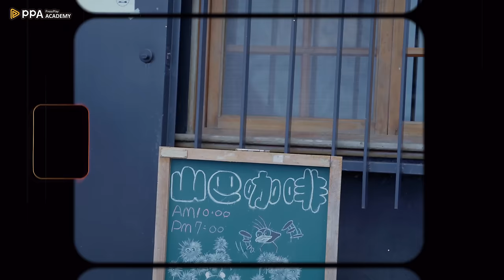Vlog 新手必學，用手機也能拍出質感Vlog！Vlog 怎麼拍？feat. @celineandcynthia ｜教你拍出質感 vlog【課程開麥拉】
Vlog 怎麼拍？想成為專業 vlogger 必看 👀
由 Vlog 新手親身體驗，告訴你 vloglife 該怎麼拍！

我們選出團隊裡最不會拍照的人，和雙 C 一起去九份老街拍攝，藉由雙 C 親自指導，我們要現學現賣拍出 Before & After，這場高難度的挑戰，真的能成功嗎？

［工商時間］

如果你想用影像記錄生活，但不知道如何面對鏡頭、挑選器材、腳本建構，Celine & Cynthia 用自身經驗規劃 vlog 教學，讓你避開新手常見問題，不再繞路學習。

🔸旅遊紀錄 的完整教學
🔸上山下海拍攝的
🔸在旅途中玩得開心也拍得開心
🔸20 個 vlog 新手拍攝推薦景點

00:00 開場初體驗
01:40 前後鏡頭的選擇
02:33 vlog新手都怎麼開箱咖啡廳？
04:02 vlog 新手常見的四個問題
07:45 新手重拍第二次
10:32 A-roll、B-roll 是什麼？
11:15 新手都怎麼拍攝近景、中景、遠景？
12:45 雙C親自示範
16:16 結尾